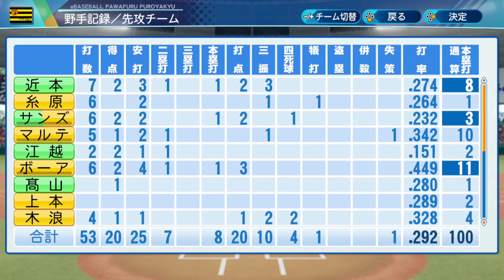#22【パワプロ2020】Switch版ペナント編 • 望月まさかの覚醒で中継ぎエースに昇格か • 阪神タイガース日本一物語【実況】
• ゲームタイトル : eBASEBALLパワフルプロ野球2020 / パワプロ2020
• メーカー名 : コナミデジタルエンタテインメント
• プラットフォーム : Switch / PS4

» System Use / Played on : Switch

▬▬▬▬▬▬▬▬▬▬▬ஜ۩۞۩ஜ▬▬▬▬▬▬▬▬▬▬▬▬▬
▬▬▬▬▬▬▬▬▬▬▬ஜ۩۞۩ஜ▬▬▬▬▬▬▬▬▬▬▬▬▬